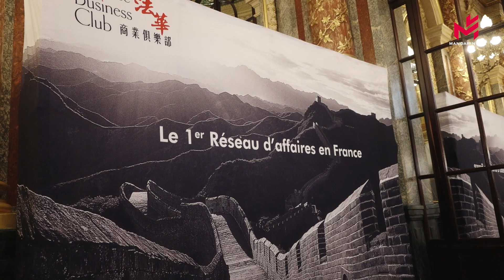M-E. Leclerc, l’invité d’honneur du déjeuner du Chinese Business Club 法国超市巨头勒克莱尔在法华商业俱乐部接受欧洲卫士采访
Le premier déjeuner du Chinese Business Club  de l’année 2023 a réuni un nombre impressionnant de personnalités politiques et économiques, d’ entrepreneurs, d’ investisseurs, de diplomates, de dirigeants et de chefs d'entreprise.

 Comme à chaque fois, les invités sont venus non seulement pour rencontrer des célébrités, mais aussi pour retrouver leurs amis et créer de nouveaux contacts. Pour eux, le Chinese Business Club constitue une plateforme de rencontre incontournable.

Parmi les personnalités présentes : Michel Edouard Leclerc, pdg du groupe E.Leclerc ; Shi Weiliang, directeur général de Huawei France ; Guillaume Sarkozy, président de GSNB Family Office ; Jacques Seguela du groupe Havas ; Laurent Dassault du groupe Dassault ; et Christian Courtin-Clarins,  président du conseil de surveillance du groupe Clarins.

Regardez notre reportage.